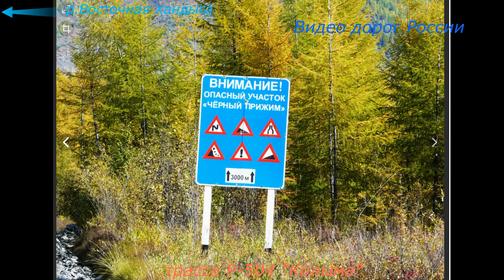Чёрный прижим Р 504 Колыма Серия 274 Магадан Владивосток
"Чёрный прижим" опасный участок на трассе Р-504 "Колыма".Участок "Чёрный прижим", как и "Заячья петля" не простые, но если сравнить их в нынешнее время с видео пяти-шестилетней давности, то разница очень большая.РОСАВТОДОР  принимает необходимые меры по обеспечению безопасности дорожного движения.Дороги России! Видео о трассах России, инфраструктуре, состоянии дорожного полотна, мошенниках на трассах. Предназначено для автотуристов и автопутешественников.